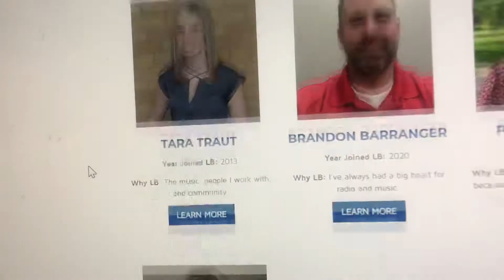Leighton Broadcasting Commercial Super Shark (:30)